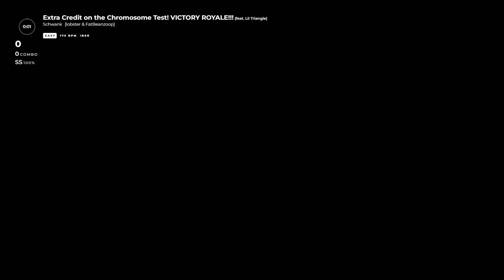[비트세이버] Extra Credit on the Chromosome Test! VICTORY ROYALE!!! / Schwank (feat. Lil Triangle) [Easy]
Title : Schwank - Extra Credit on the Chromosome Test! VICTORY ROYALE!!! (feat. Lil Triangle)
Difficulty : Easy
!bsr 13b2b